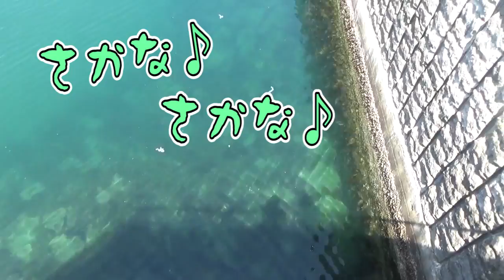初めての静岡であれ釣れた！ #2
▼どらぼLINEスタンプ